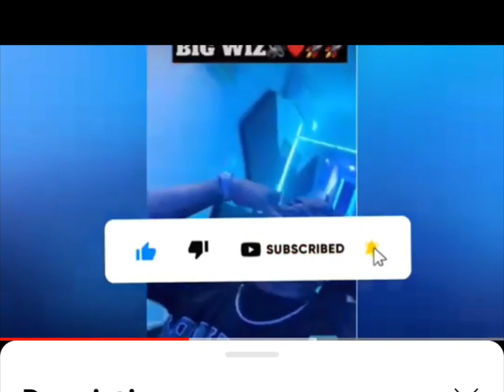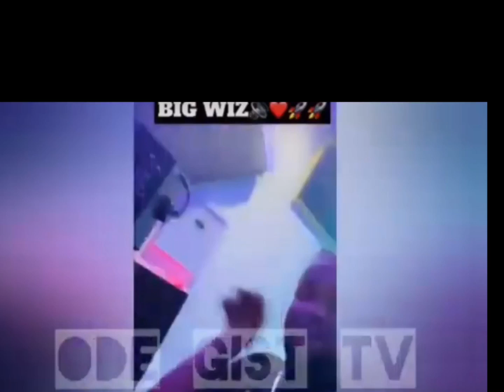Wizkid Ft Naira Marley X Rexxie Fans Reacts As Wizkid Spoilt The Song